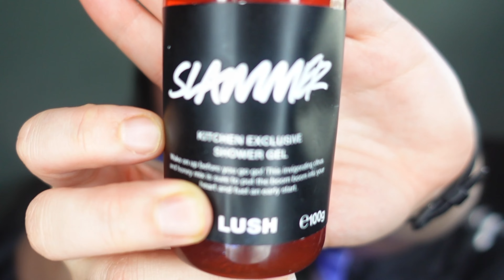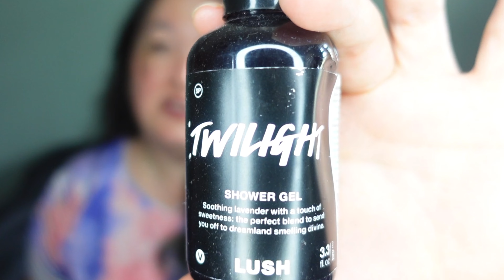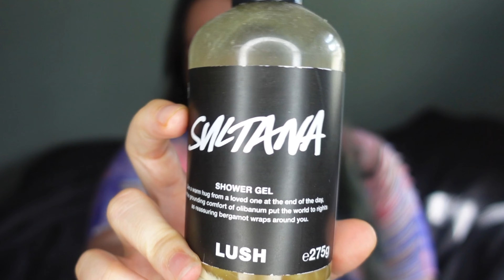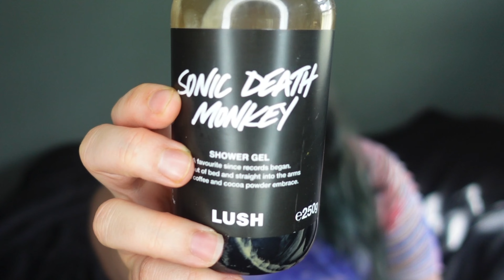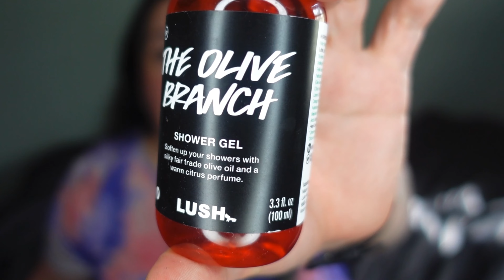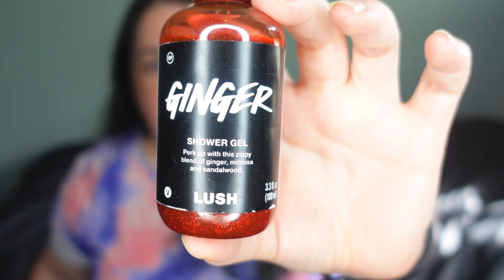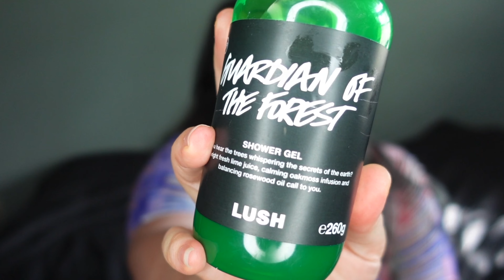My LUSH Collection 2021- Part 1 (of 3) | Shower Gels | Limited Edition, Seasonal and Retro Releases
Hey, friends! The time has come to share my Lush Collection AGAIN! This is video 1 of (what I believe will be) 3 parts to show you everything in my Lush Collection these days, and how I feel about each individual product. Let me know if you spot any favorites!